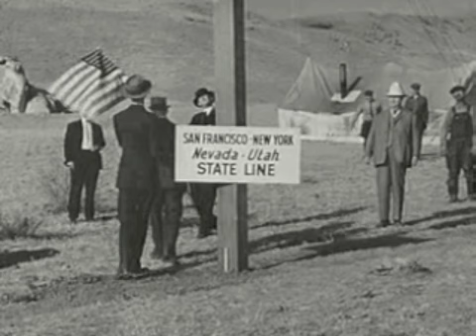Rogue Angel Seven - Wide Awake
A live track by Detroit's greatest industrial band, recorded at Ascension U.K.